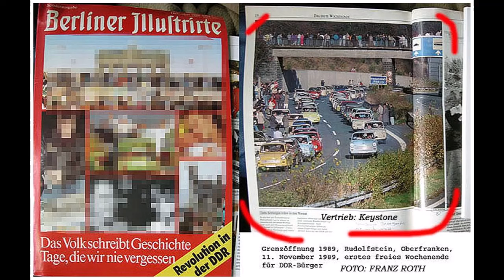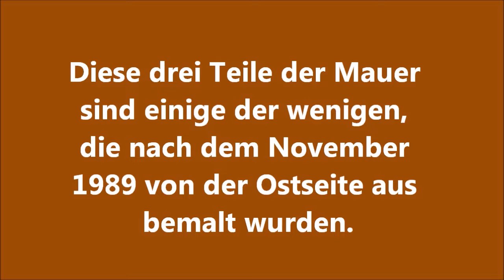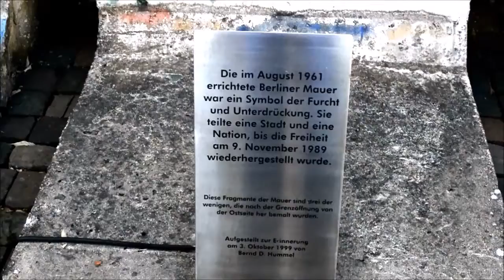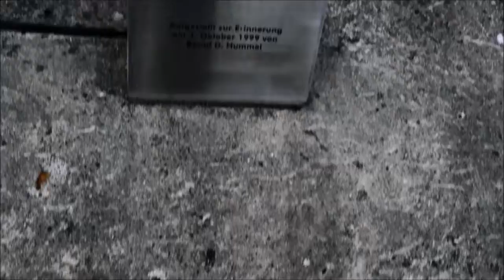Zum Tag der Deutschen Einheit am 3 Oktober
An der ungarisch-österreichischen Grenze zwischen Sopron und Mörbisch bekam der Eiserne Vorhang seinen erst Riss – am 19. August 1989. Hunderte DDR-Bürger nutzten ein paneuropäische Picknick zur Flucht.

Sopron, eine der ältesten Städte Ungarns. Ödenburg, wie sie von ihren österreichischen Nachbarn genannt wird, war immer eine Brücke nach Westen, nicht zuletzt wegen der geografischen Lage. Hier an der ungarisch-österreichischen Grenze, zwischen Sopron und Mörbisch, schrieben ungarische Politiker Geschichte. Ein paneuropäisches Picknick zu beiden Seiten des Eisernen Vorhangs war nur der Anlass, ein Tor zwischen Ost und West zu öffnen. Es waren die Tage im August 1989, die Europa veränderten, die die schmerzliche Teilung des alten Kontinents überwanden.

Rudolphstein in Oberfranken, 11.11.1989 - die Luft geschwängert vom Zweitakter-Gemisch der Trabant: Am 11. November 1989 waren wir in Rudolphstein alle versammelt, wir "Knipser" der großen Fotoagenturen dieser Welt: Ich für Keystone, Kollegen von Black Star, Contact Press Images, Gamma, Sygma, Sipa-Press et alii.

An eine Rückfahrt nach Nürnberg über die A9 war nicht zu denken. Alles verstopft. So bin ich auf Schleichwegen bis Bayreuth und erst dort wieder auf die Autobahn.

An der Raststätte Sophienberg traf ich eine Familie, die wollten eigentlich zu Verwandten nach Stuttgart. Habe ihnen klargemacht, dass das mit dem Trabi ein hoffnungslosen Unterfangen wäre, wenn sie auch wieder zurück wollten.

Okay, ich habe meine zwei Kartons mit Süßigkeiten für die Kinder weiter entleert und sie nach Nürnberg "eskortiert".

Point Alpha, Rhön, Grenze zwischen Bayern und Thüringen, ehemalige Demarkationslinie zur DDR, Mahnmal zur Erinnerung an den Kalten Krieg und den Eisernen Vorhang. Im Kalten Krieg war Point Alpha ein US-Beobachtungs-Stützpunkt. Heute ist Point Alpha der Name einer Mahn-, Gedenk- und Begegnungsstätte.

Fragmente der Berliner Mauer bei Neuffer am Park in Pirmasens: Die drei Mauerfragmente bei Neuffer am Park in Pirmasens gehören zu den wenigen, die nach dem November 1989 von der Ostseite aus bemalt worden sind.